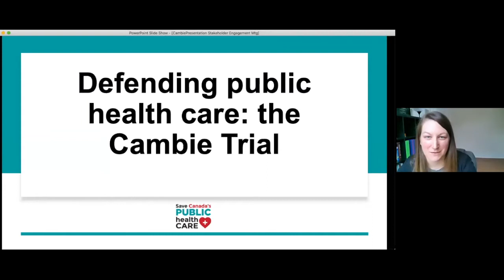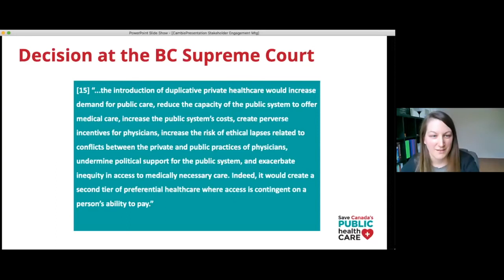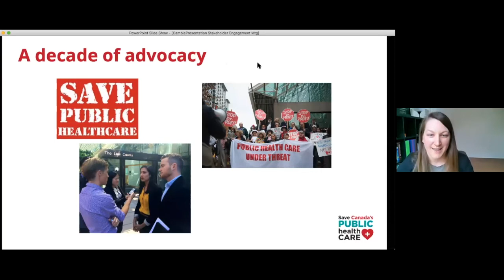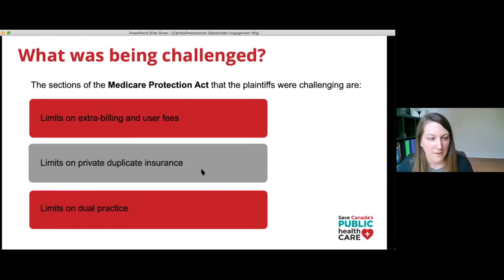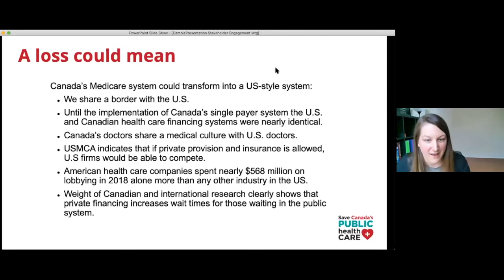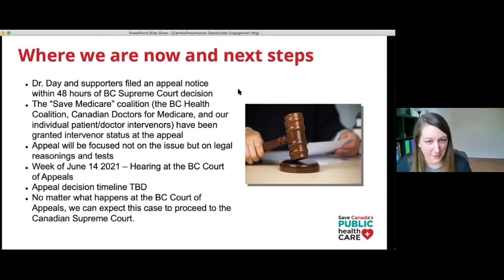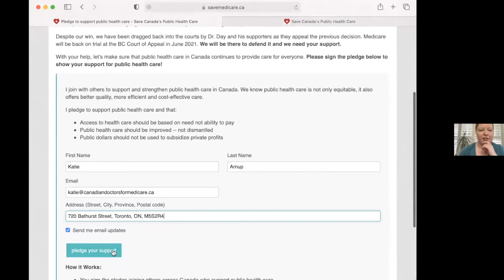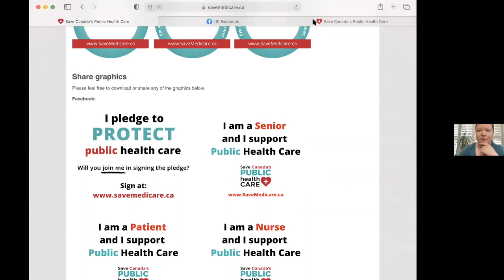Defending public health care: the Cambie appeal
On June 2nd 2021, the Save Medicare coalition hosted a webinar to update supporters and the public on the latest developments in the Cambie case.

Despite our win at the BC Supreme Court in September 2020, we have been dragged back into the courts by Brian Day and his investors as they appeal the previous decision. Medicare will be back on trial at the BC Court of Appeal in June 2021. We will be there to defend it and we need your support.

The previous ruling by the court was a comprehensive endorsement of our universal public health care system. It found that duplicate private health care would benefit the wealthy and healthy, and harm the rest of the public by undermining our public health care system. This was the response to a decade-long legal attack launched by one of the largest for-profit clinics in Canada.